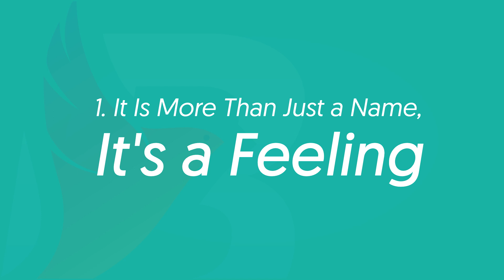5 BEST CONSTRUCTION BUSINESS NAME IDEAS FROM NAMING EXPERT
If you are looking how to name your construction business then should be your first choice.